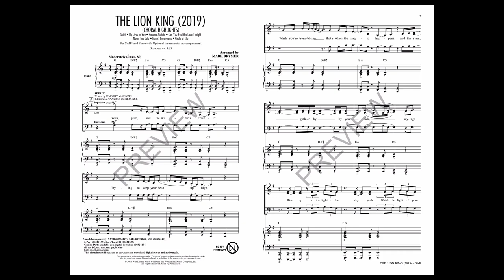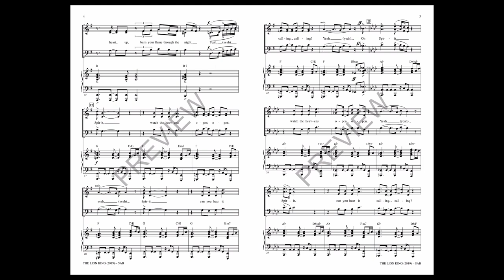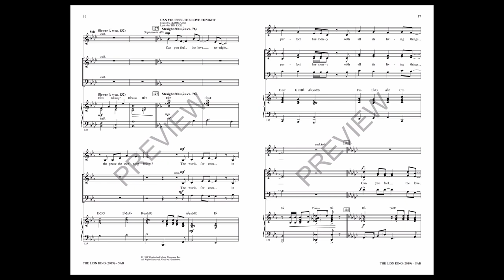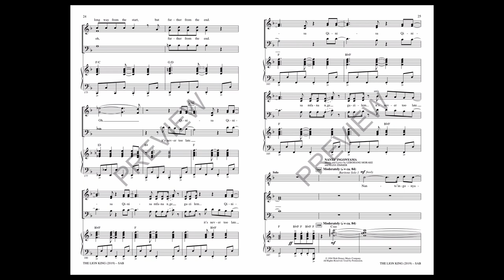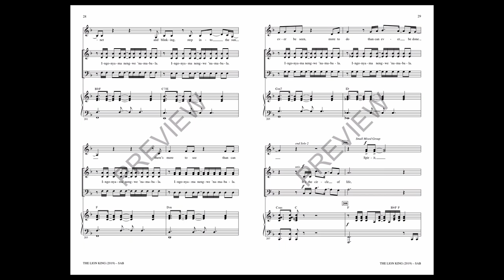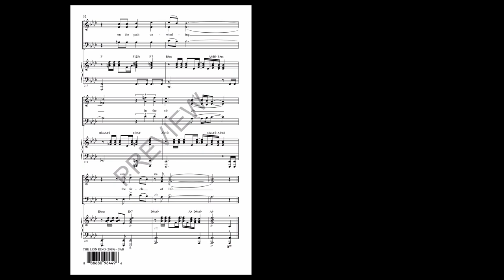The Lion King (2019) (Choral Highlights) (SAB Choir) - Arranged by Mark Brymer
Since its initial release in 1994, Disney's The Lion King and its many sequels, TV shows, remakes and theatrical productions have firmly placed this beloved retelling of Shakespeare's Hamlet among the ranks of the Mouse House's best, deftly balancing humor, grief, joy and heart in an Elton John-composed and Hans Zimmer-scored cinematic treasure. Arranger Mark Brymer (also a Disney composer!), masterfully sets the best of the entire Lion King catalog in this brand new, completely fresh medley which includes: Can You Feel the Love Tonight, Circle of Life, Hakuna Matata, He Lives in You, Never Too Late, and Beyoncé's Spirit!